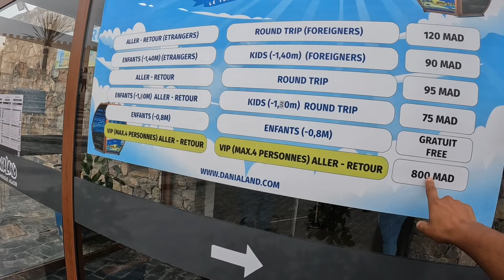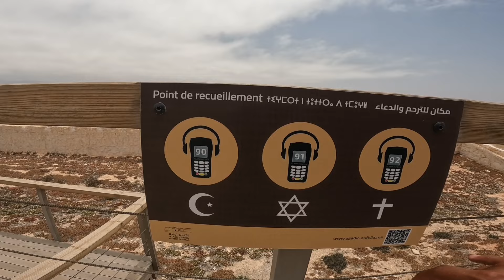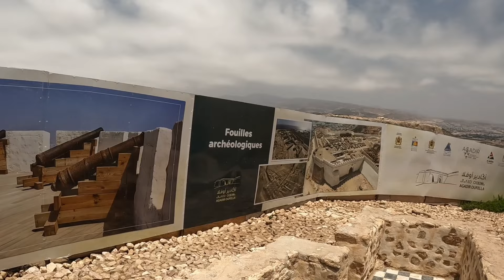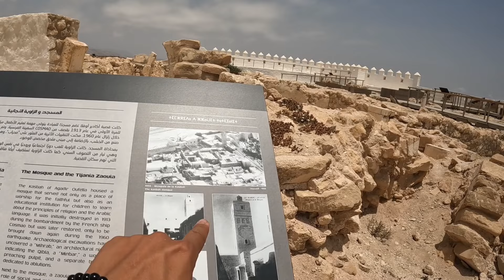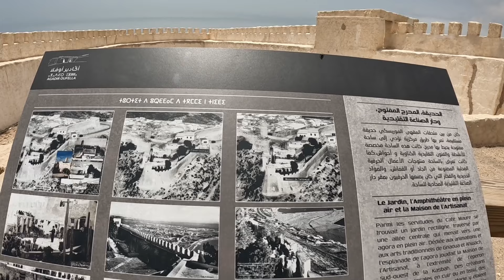أثمنة تليفريك أكادير🚡 دخلت إلى قصبة أكادير أوفلا و عطاوني إمتياز في الدخول لهذا السبب...😮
support channel

◾CIH BANK

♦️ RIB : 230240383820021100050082